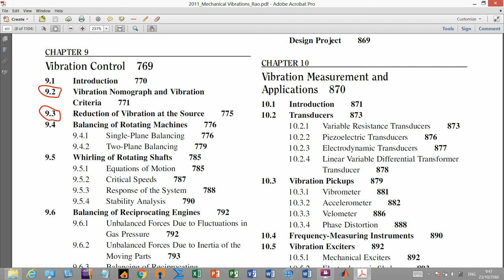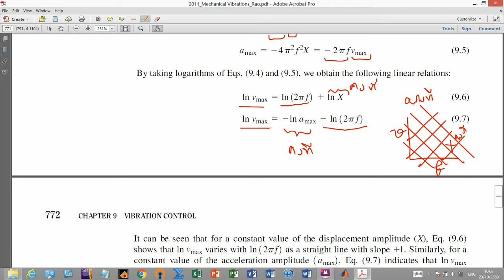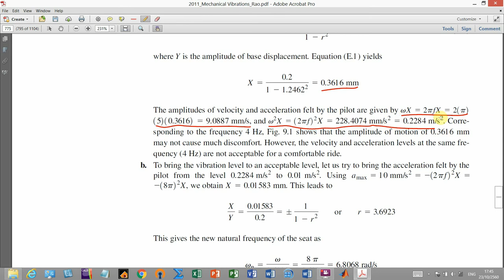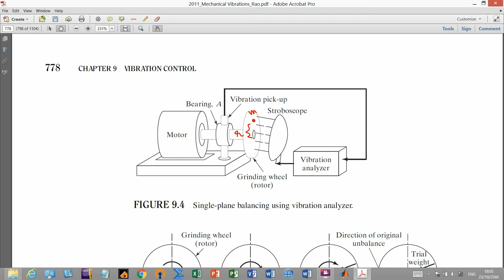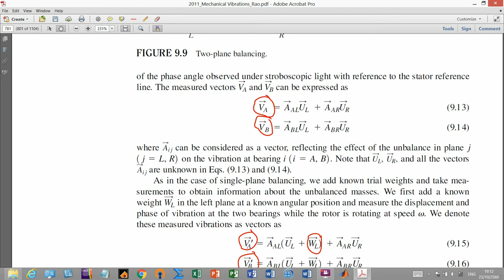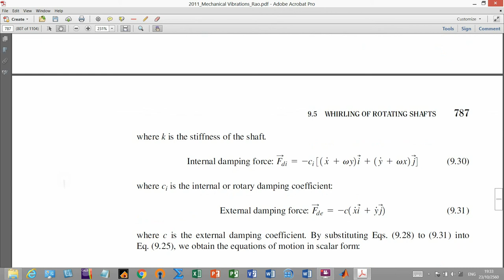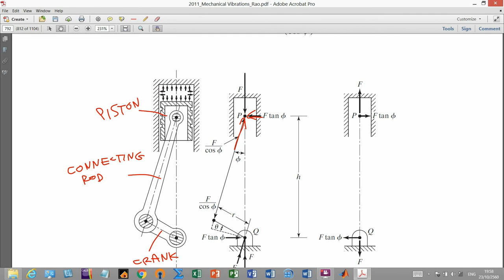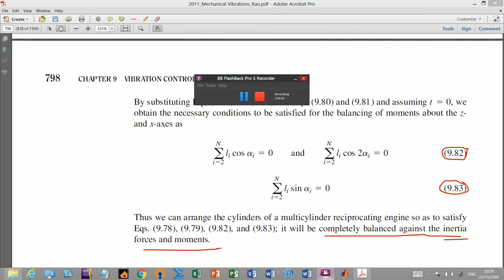208322 week 12 Withit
วีดีโอสัปดาห์ที่ 12 วิชาการสั่นสะเทือนทางกล บทที่ 9 ครึ่งแรก Vibration Control โดย รศ.ดร.วิทิต ฉัตรรัตนกุลชัย ภาควิชาวิศวกรรมเครื่องกล ม.เกษตรศาสตร์ บางเขน